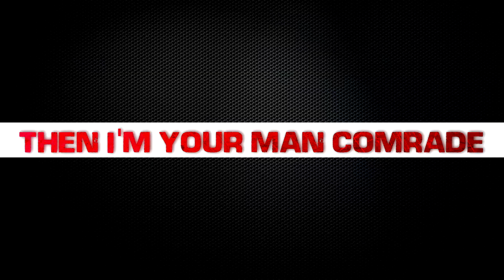The Perfect Weapon (Jeff Speakman) - GYM FIGHT【RE-SOUND🔊】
SOUNDPACK 7💥
Super High Quality Fighting SFX. Everything you need for your projects!.   Sword, knife, punches, kicks & much more! 👇

► Huge Thanks to our Patreons! 👍
Sean Craig (Great Comrade)
Charles Alba (Great Comrade)
Hey, It's Mr. Vee (Comrade)
HUN (Comrade)
The Lowly One (Friend)
Matthew Duncan (Friend)
Michel Serrato (Friend)
Jeff (Friend)
Black light Kaneki (Friend)